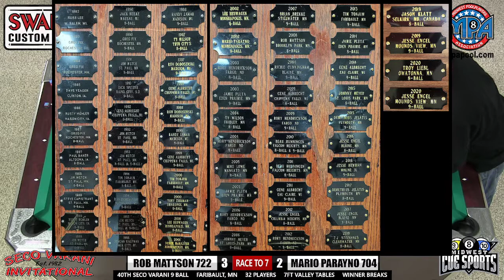2022 9 Ball | Rob Mattson vs Mario Parayno | 4th Place Match Video 1 of 2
2022 40th Seco Varani Invitational 9 Ball | 4th Place Match Video 1 of 2
Est. 1982 | American Legion | Faribault, MN | 1/9/2022

Rob Mattson 722 vs Mario Parayno 704
FargoRates listed are at the time of this Match